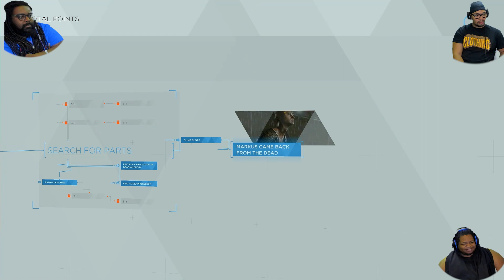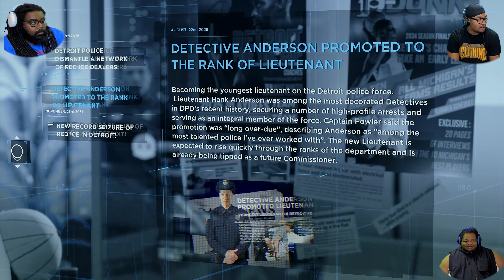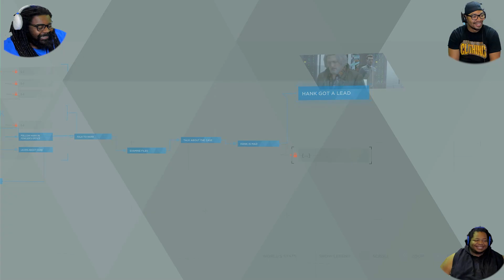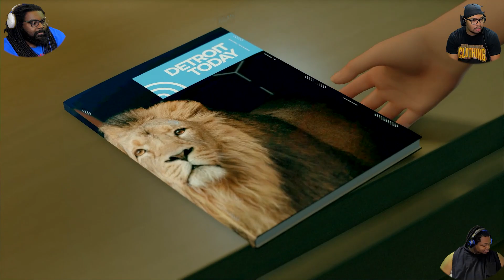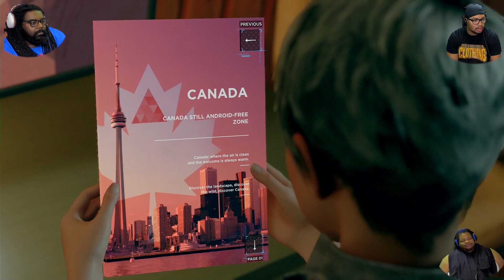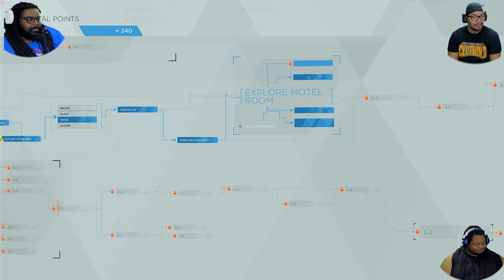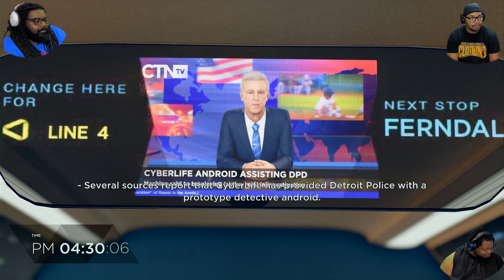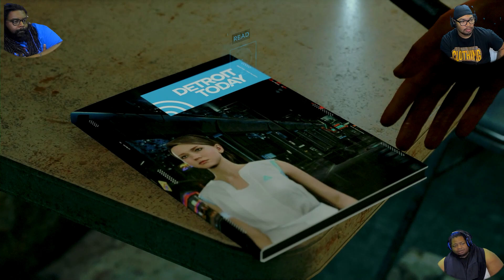RESURRECTION - Detroit: Become Human - Part 4